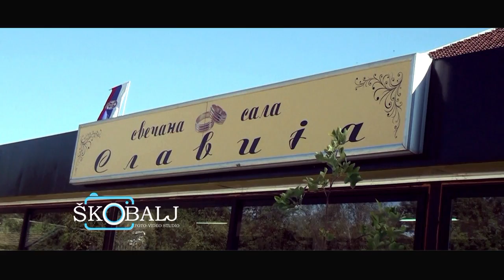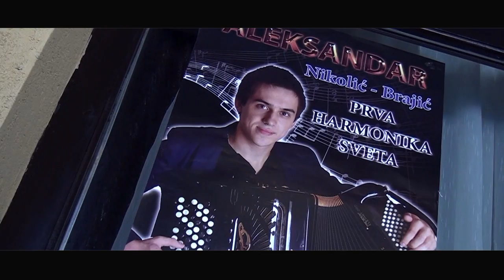Aca Nikolic Brajic i Mica Brajic i Aca Sisic // Mix kola Uzivo Loznica 2016 HD svecana sala Slavija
Veselje punoletstvo valentine djuric iz korenite Loznica
orkestar mice Brajica Aca Nikolic Brajic mix kola uzivo hd Loznica
Aca Sisic uzivo kolo
Aca Nikolic ja imam talenat